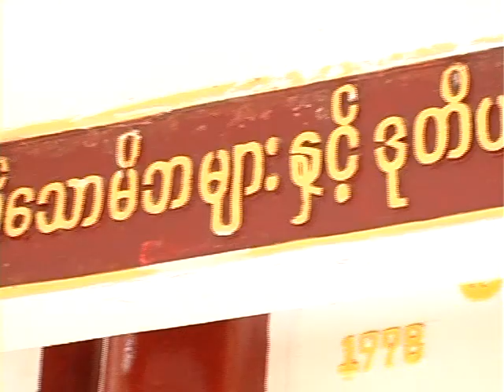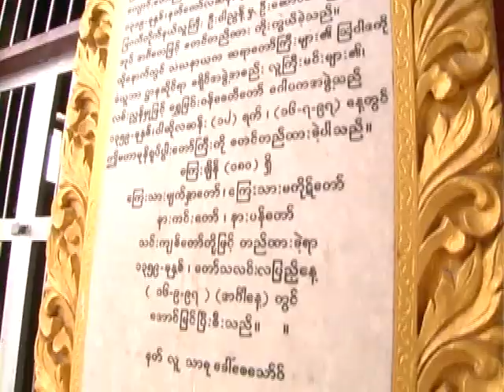กองทัพธรรม ไทย-พม่า 2551 5/7